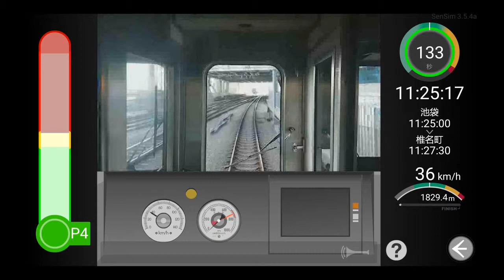SenSim＿西武池袋線（西武池袋→練馬）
SenSim＿西武池袋線（西武池袋→練馬）の運転動画です。Android系タブレットで撮影の運転動画をパソコンにコピーし、パソコンからアップしています。なぜか右側通行になっているのですが、それは…。おそらく、後方展望動画を強引に前面展望にしているのでしょうが。